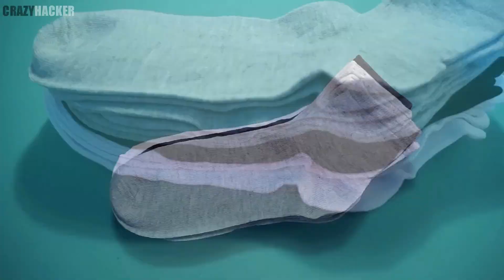MAKE INSTANT FACE MASKS FROM SOCKS (WASHABLE, REUSABLE WITH POCKET FOR FILTER)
This instant homemade face mask can be made in seconds for emergency situations. it's washable, reusable and has a pocket for filter... Hope you like and enjoy this DIY video.   You can make this face mask very easily. This is a step by step tutorial!